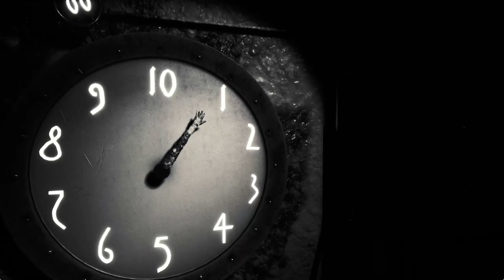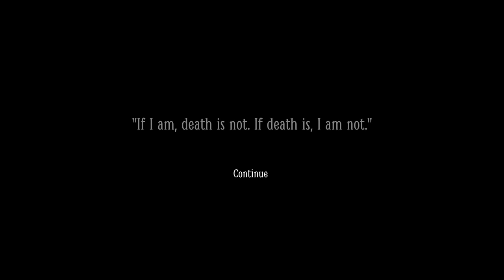Probably the Least scary Horror Game (EVER)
Layers of Fear 2:

The worst horror game I have ever played! Join me as I share my thoughts and experiences with this Not-so-Terrifying title.

Your support really helps this be seen by more people!